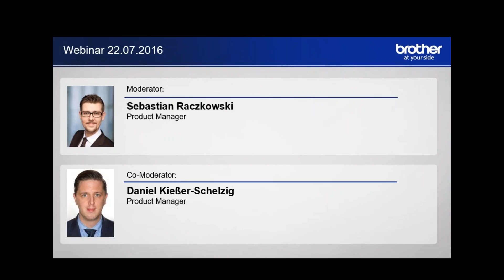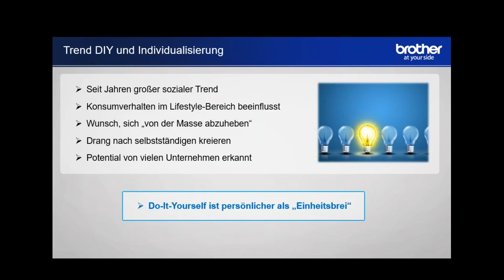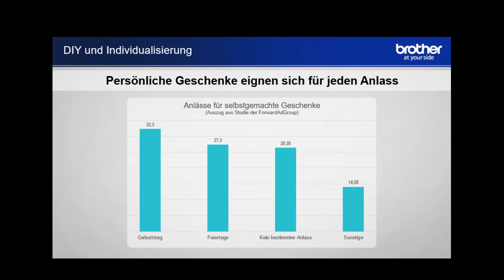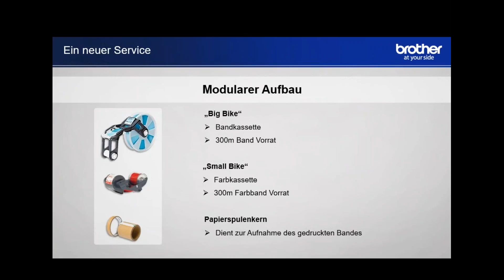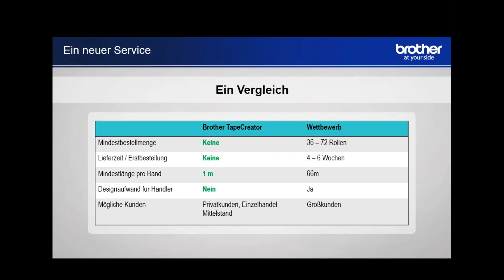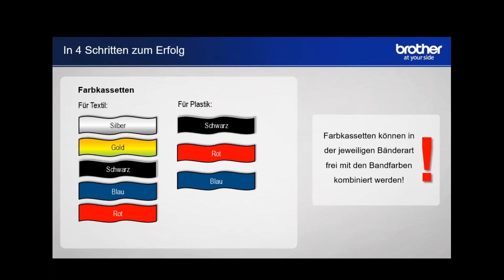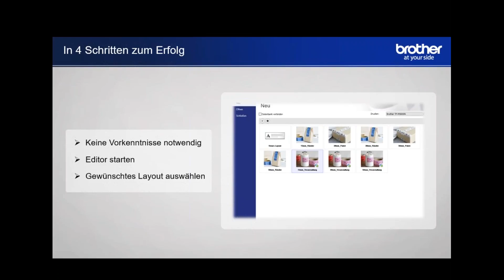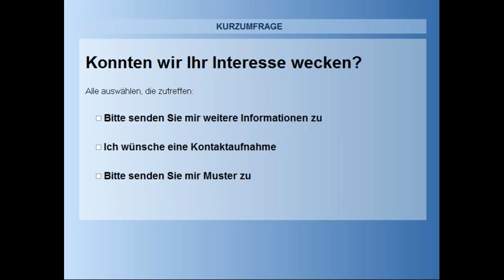Mehr Individualität – Klebe- und Geschenkbänder mit Botschaften, Bildern und Logos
Mit dem TapeCreator von Brother bedrucken Sie im Handumdrehen vollständig personalisierte Klebe- und Textilbänder, kinderleicht und passend zu jedem Anlass. Erfahren Sie in unserem kostenlosen Webinar, wie Sie Ihren Kunden einen neuen, individuellen Service anbieten und somit zusätzliche Einnahmequellen für Ihr Unternehmen generieren können.